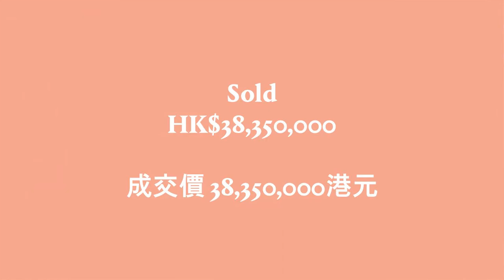A Historical Evening Sale in Hong Kong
Following the grand opening of our new headquarters and gallery in Hong Kong, we punctuated the season with the highest total yet for an evening sale of 20th Century & Contemporary Art and Design at Phillips. Leading the auction was the monumental sale of Zao Wou-Ki's "04.01.79," followed by record-breaking highlights for Richard Lin and Tomoo Gokita.